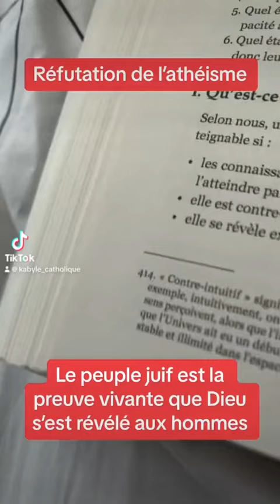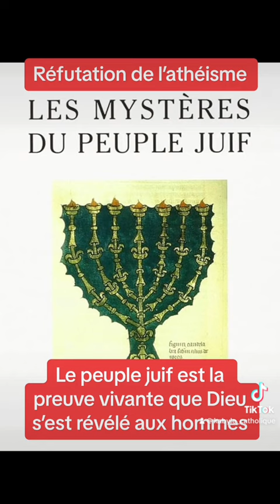Preuves contre l’athéisme, le peuple juif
Le peuple juif, preuve vivante que Dieu s’est révélé aux hommes.